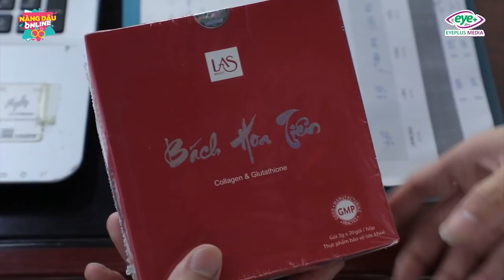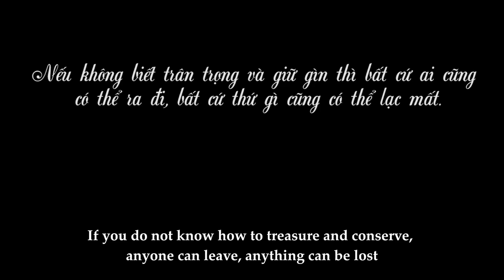New Lifetime Movies 2021| Plotting for Wife to Stay With Neighbors Husband To Take Money